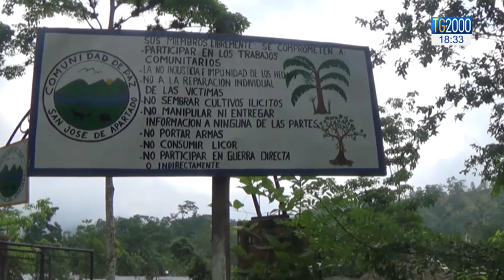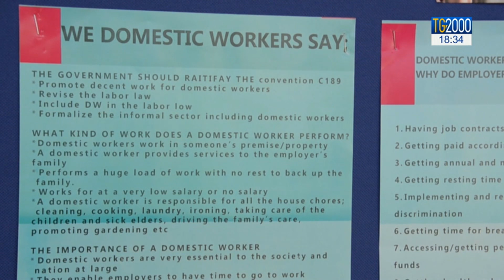Volontario dell’anno, Focsiv premia un colombiano e un italiano. Ecco le loro esperienze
Sono quasi sei milioni gli italiani che ogni anno dedicano tempo e energie al volontariato. Un piccolo esercito del bene che opera in Italia ma anche all'estero. La Focsiv - la federazione che raccoglie le organizzazioni cristiane che lavorano in campo internazionale - a Roma ha consegnato il premio "Volontario dell'anno" a un italiano e a un colombiano. Le loro storie nel servizio di Silvio Vitelli.